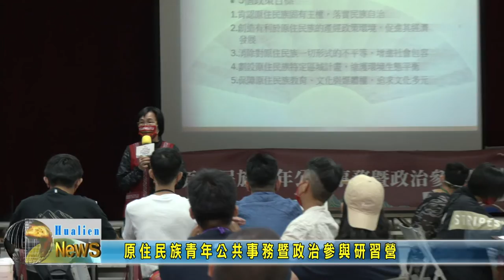20220918 05 原住民族青年公共事務暨政治參與研習營